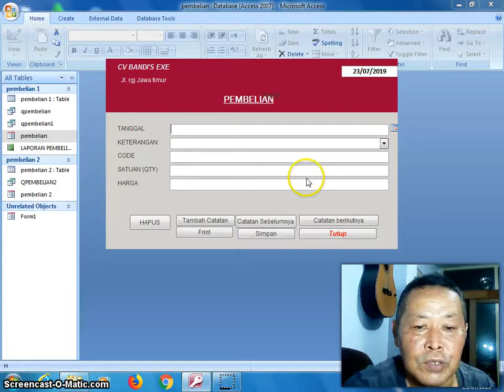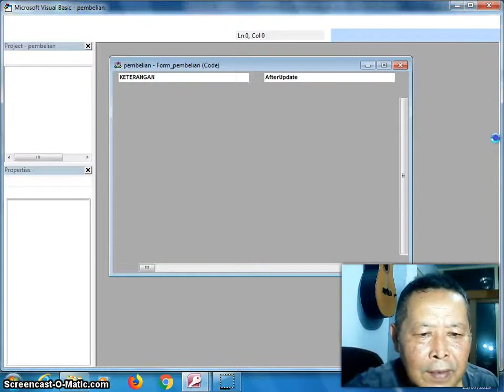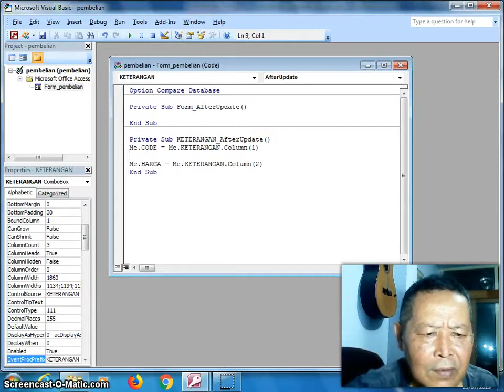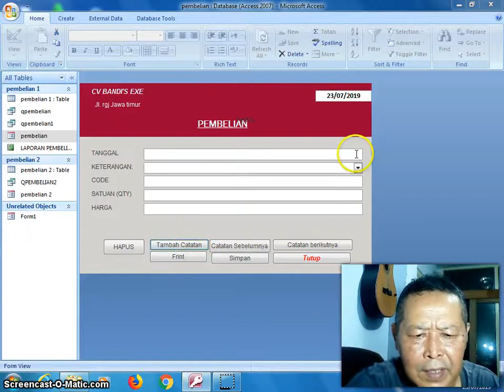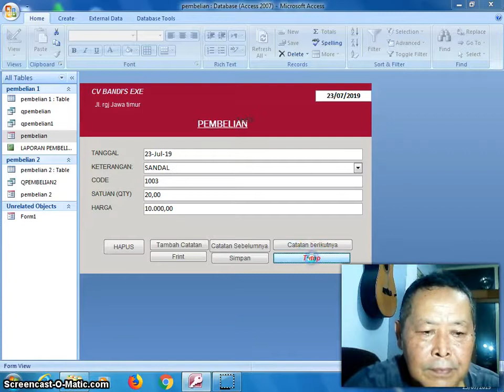GAMPANG MEMBUAT VISUAL BASIC OFFICE ACCESS ms office access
Tutorial ms access menerangkan tentang visual basic access yang bagian dari microsoft office access yang lebih membantu dalam pembuatan aplikasi lebih sempurna